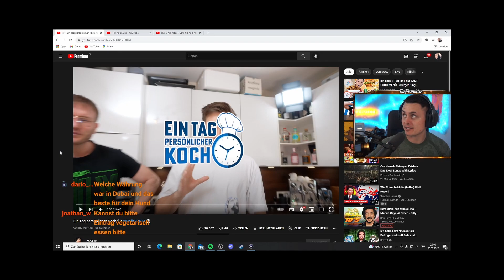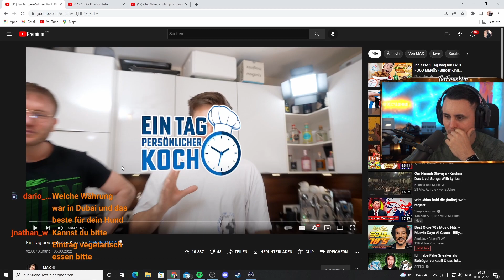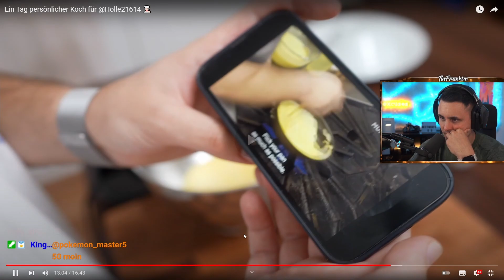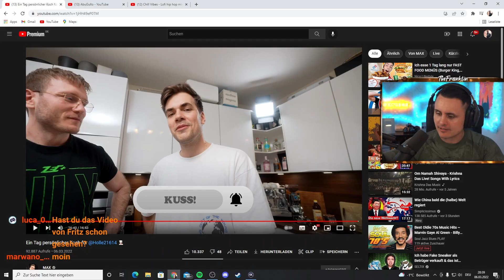MAX ist 1 Tag persönlicher KOCH für HOLLE 😍😋 I The Franklin Reaktion